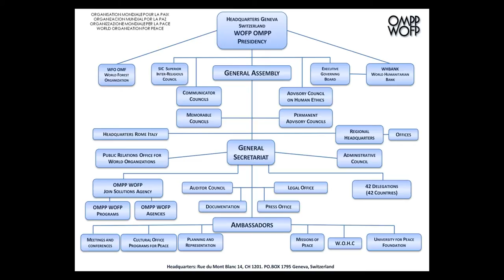H.H.Sugunendra Teertha Swamiji on OzIndian TV, Sydney Australia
Udupi Swamiji talked to Raj of OzIndian TV Sydney during his recent visit to Australia